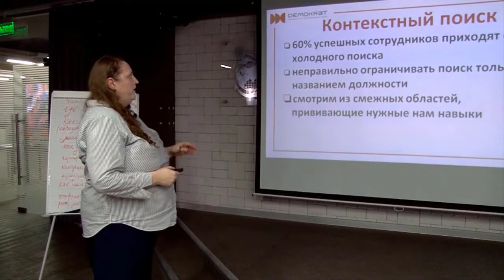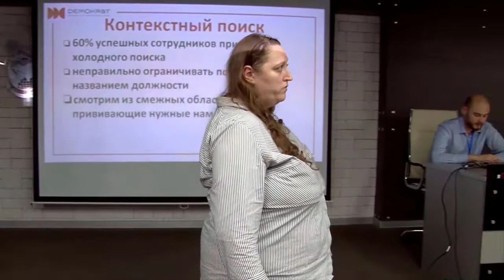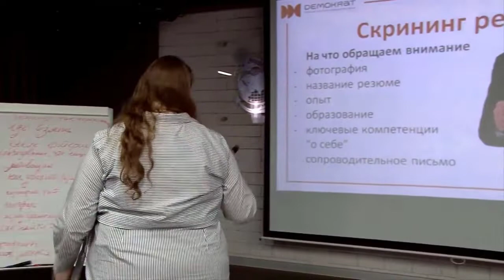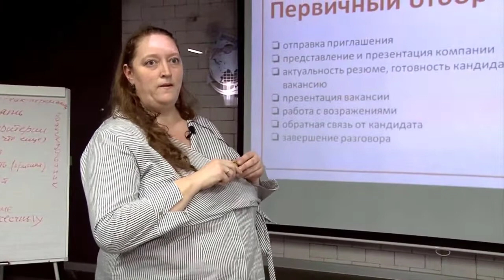Холодный поиск персонала. Отбираем резюме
Узнайте, как искать персонал стоматологии в "холодную", а также как отбирать резюме.

📍Если у вас остались вопросы после просмотра эфира, то напишите в комментариях, и мы на них ответим 😊

👉 Откройте свою стоматологическую клинику по франшизе Demokrat и зарабатывайте от 600.000 рублей в месяц. Подробности

☝️Чтобы узнать свободен ли Ваш город, для открытия в нем такой же клиники переходите на наш сайт